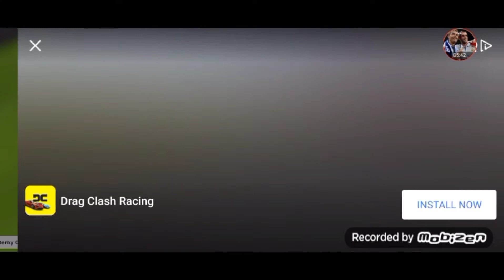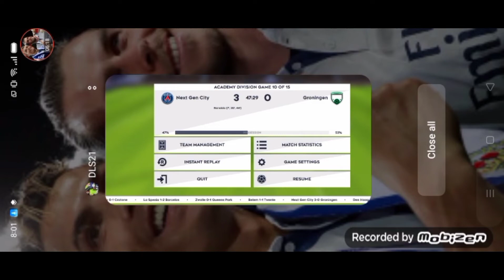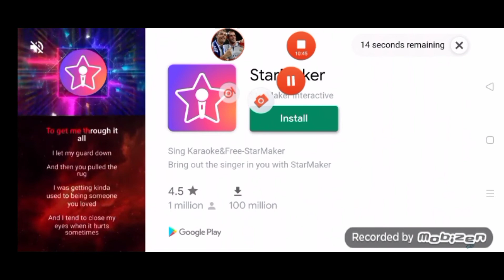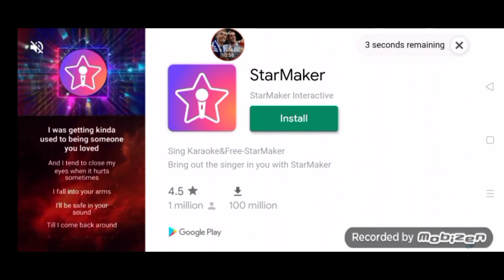dls 21 ep.1 next Gen City is back